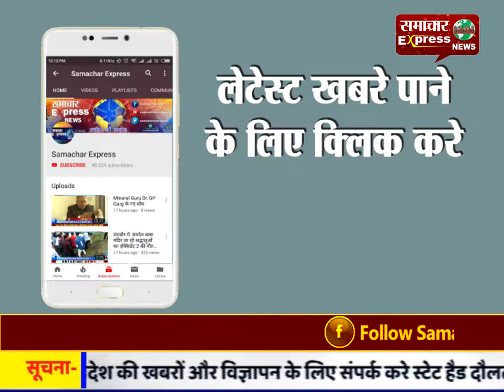मथुरा मे ट्रिपल तलाग का एक और मामला